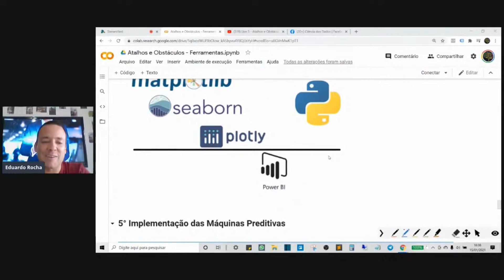FERRAMENTAS QUE POSSO USAR PARA CRIAR VISUALIZAÇÕES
Nesse vídeo te mostro algumas ferramentas para vc criar visualizações de dados elegantes e profissionais.

Simbóra!